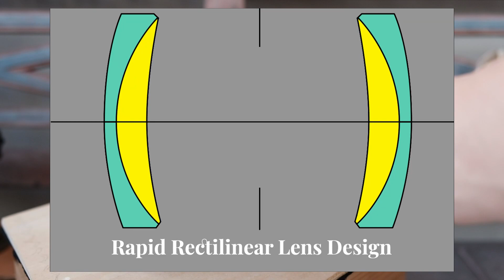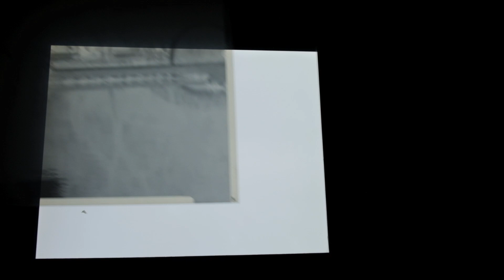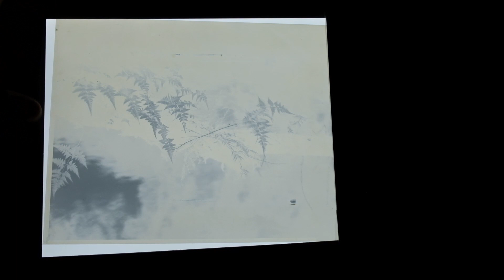Large Format 8x10 Photography How I Shoot with a Rapid Rectilinear Lens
I bought this Rapid Rectilinear brass lens 2 years ago but have left it dormant in my dry box. In this video, I will share how I would mount the lens without amounting flange and bring it out for a outdoor shoot.

Do watch to the end to see the results!

Ilford Multigrade paper developer
Ilford Rapid Fixer
Ilford RC paper 5x7
Air Shutter Release 20'
Shanghai film 4x5

I have been doing film photography, darkroom  printing since 2003. Since then,  I have also been doing alternative processes such as albumen printing, kallitype printing, wet plate and dry plate photography. My favorite cameras are the Nikon FM2 and Nikon F2 and my favorite films are Fomapan 100, Kodak Ektar, Fujifilm Velvia, Rollei Superpan. with The various genres of photography I enjoy doing are landscape photography, portrait photography,